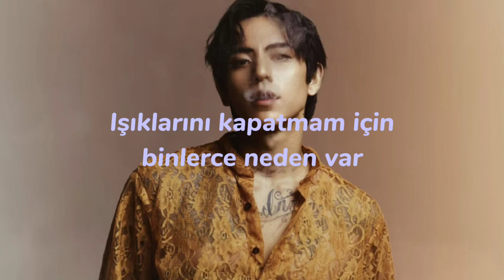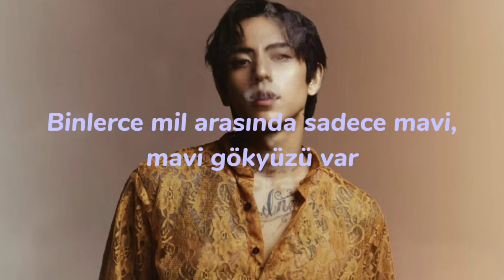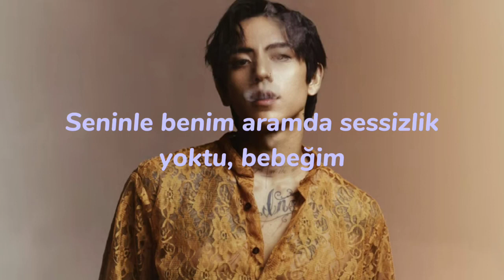DPR IAN - Violet Crazy [Türkçe Çeviri]